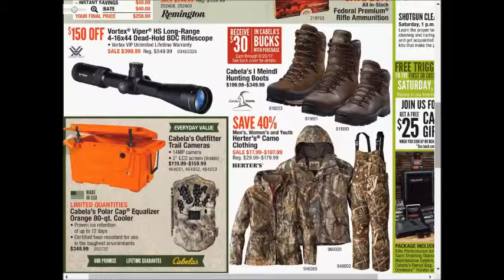Cabelas - weekly deals AD coupons preview 0910 0917 2017 vol.2